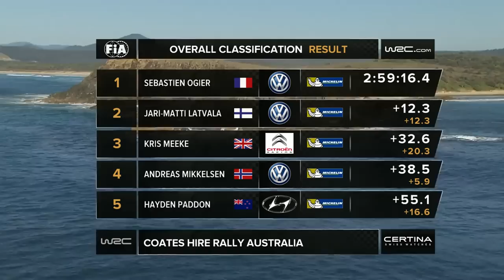WRC - Coates Hire Rally Australia 2015: Review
FIA World Rally Championship - Coates Hire Rally Australia 2015
1. Sébastien Ogier/ Julien Ingrassia (Volkswagen Motorsport)
2. Jari-Matti Latvala/ Miikka Anttila (Volkswagen Motorsport)
3. Kris Meeke/ Paul Nagle (Citroen Racing)
Watch the full 52min. Event Highlights on wrcplus.com! WRC 2015 World Rally Championship